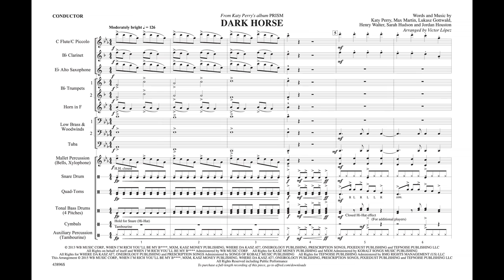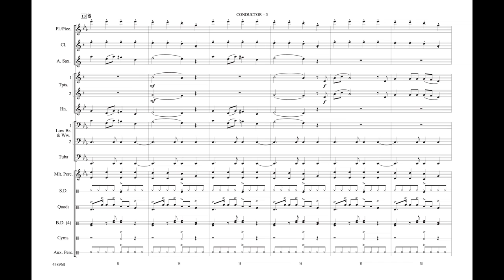Dark Horse, arr. Victor López - Score & Sound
Dark Horse
As Recorded by Katy Perry
Words and music by Katy Perry, Max Martin, Lukasz Gottwald, Henry Walter, Sarah Hudson, and Jordan Houston / arr. Victor López
Item: 00-43896
PRICE: $55.00
Series: Mega Sounds for Marching Band
Category: Marching Band
Format: Conductor Score & Parts
Level: 2.5 (Medium Easy)

Katy Perry had a huge #1 hit with this one in 2014, and now it will be a huge hit with your band! This solid arrangement from veteran writer Victor López captures the unique style and catchy groove of the original. This is certain to be a crowd favorite this fall! (1:55)